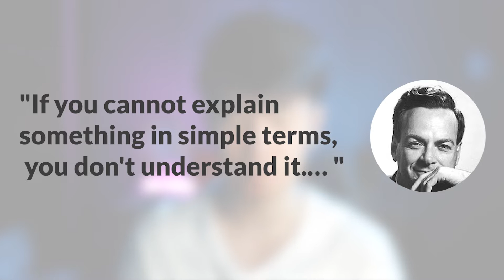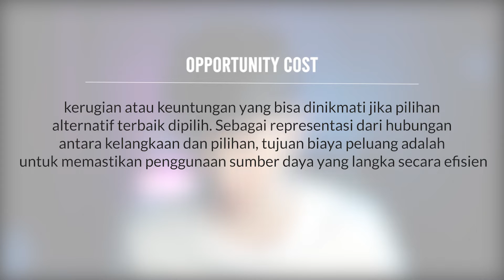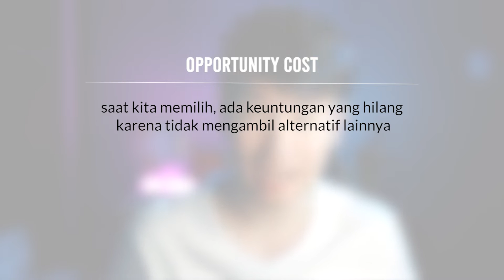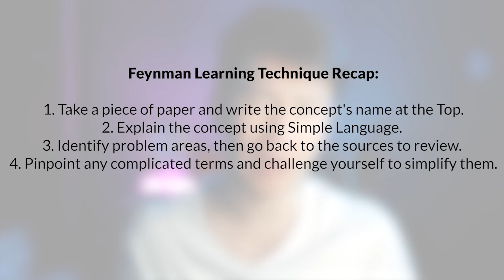4 Cara Belajar Efektif buat kaga lupa | Feynman Technique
Kalian kesulitan untuk mengingat apa yang sudah kalian belajari?kalian bingung kok udah dihafalin tapi seminggu kemudian udah lupa? karena kalian itu menghafal bukan memahami

coba Feynman Technique